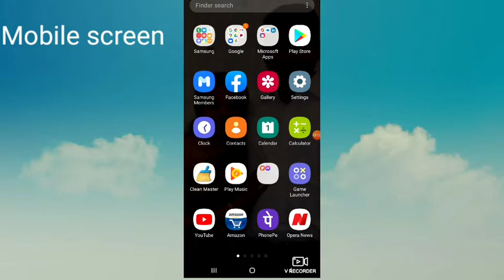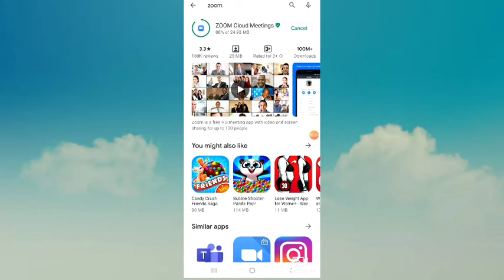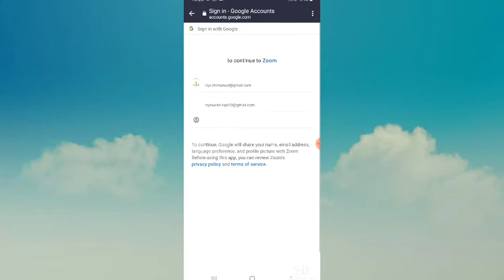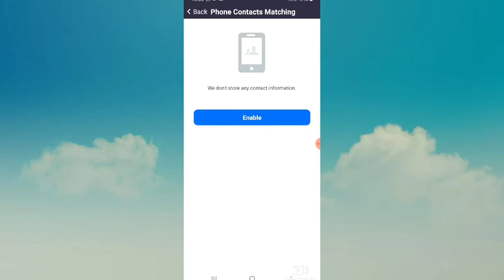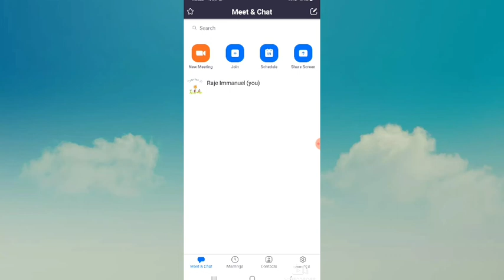How to install /download ZOOM meeting app in android in tamil in android|mobile phone tutorial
In this tutorial , we can learn to install or download zoom meeting app in mobile phone or android phone. It is a easy process to download or install from play store.